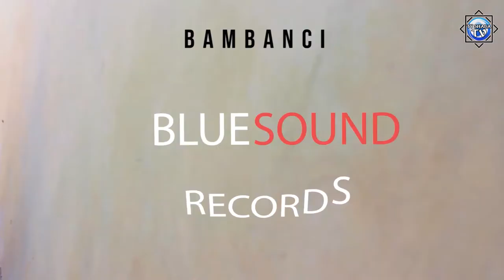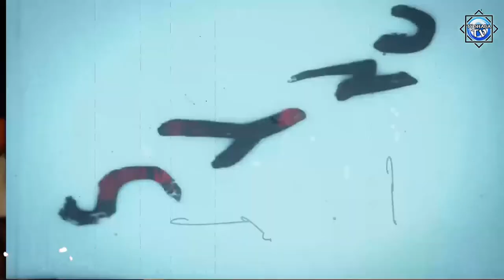FREIIBOI WORLD EPISODE 4 original 2022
FREIIBOI WORLD EPISODE 4 original 2022 Talent plus Talent show with the up coming specialized in various field